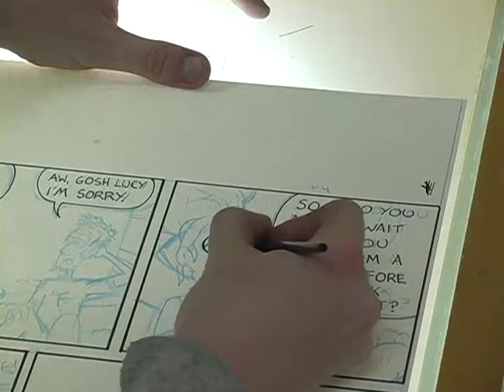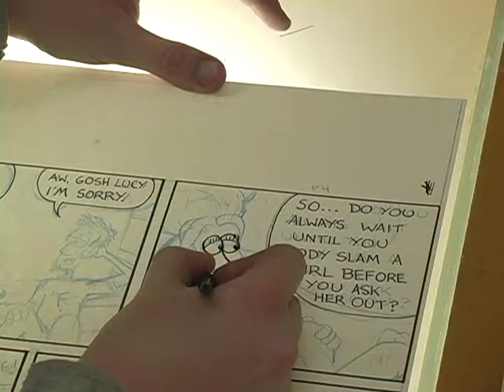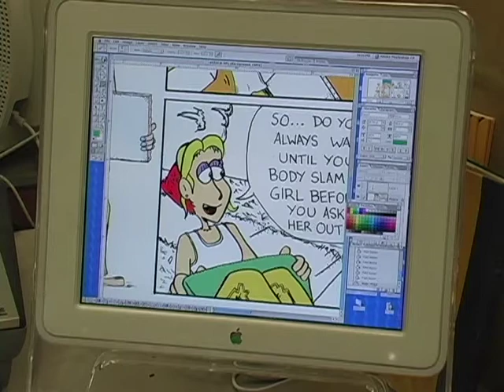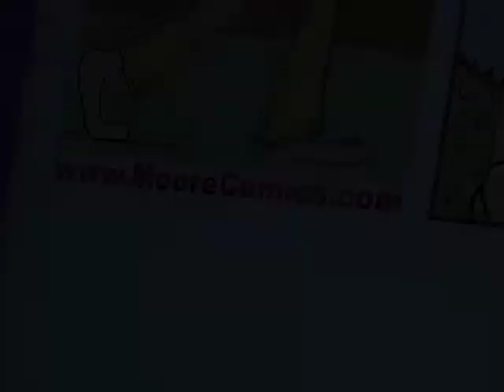How Comics are Made Short Demostration Film